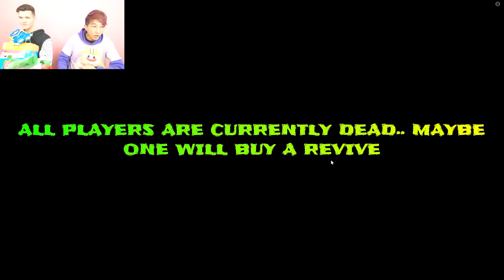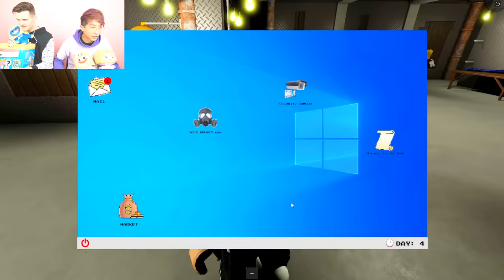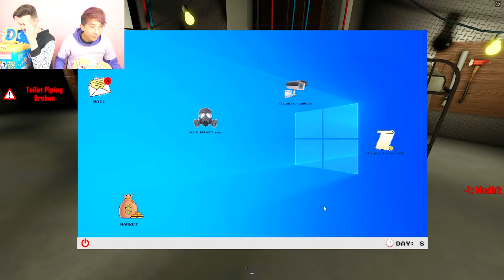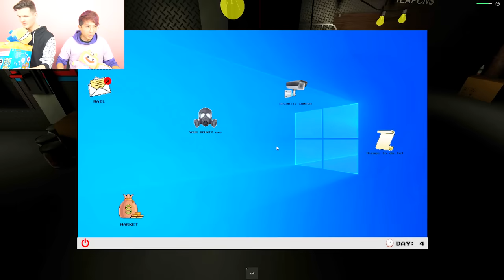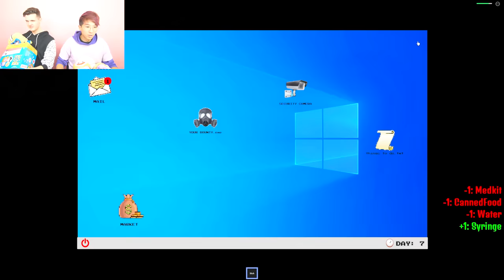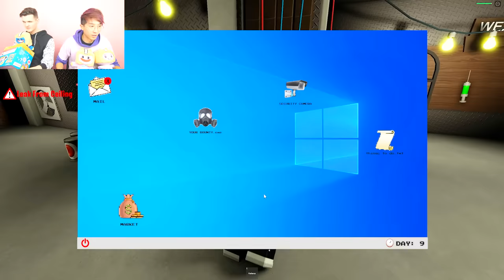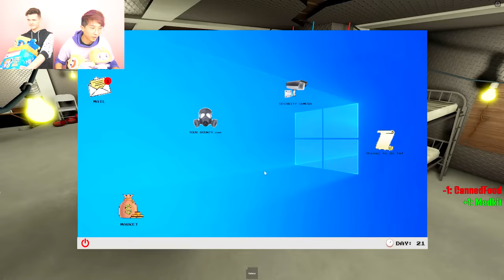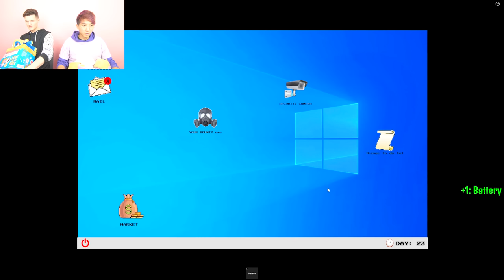Can We Beat ROBLOX RADIANT RESIDENTS!? (100 DAYS In ROBLOX CHALLENGE!)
LankyBox World!